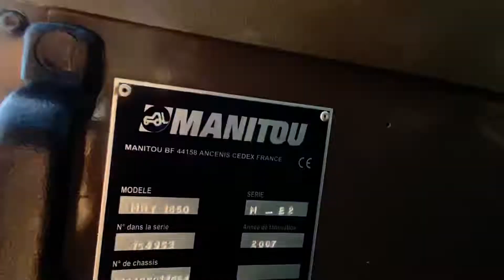MANITOU Rotary loader Roto MRT 1850